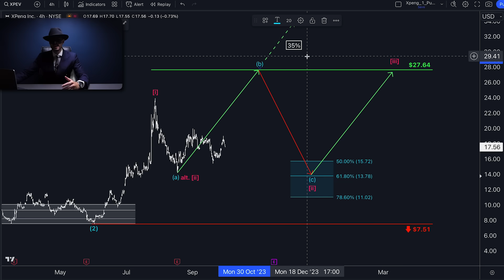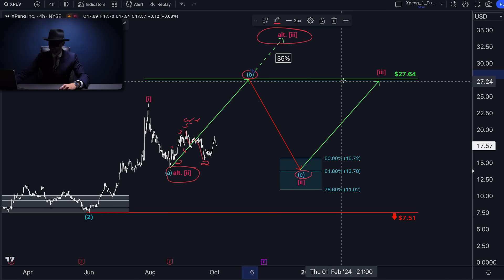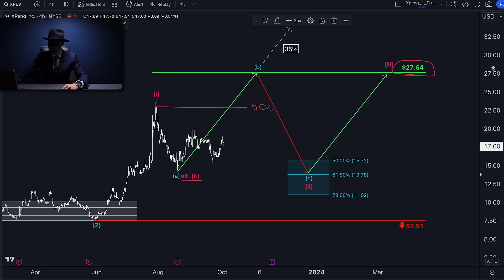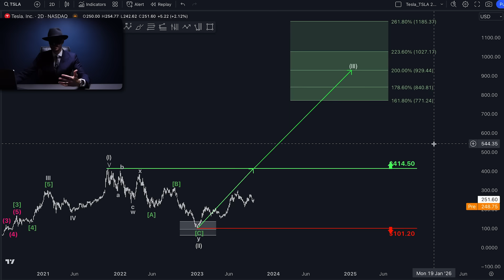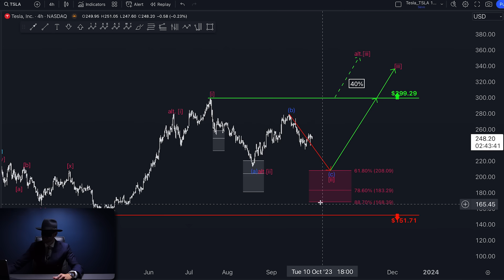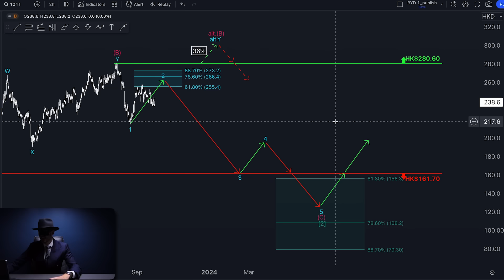Crash Gefahr! So sichern wir uns JETZT ab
In diesem Video spricht das Phantom über Tesla, BYD und Xpeng. Crash Gefahr! So sichern wir uns JETZT ab. HKCM Aktien Analyse.

🏮Hier kommst du zum China Titans Paket.